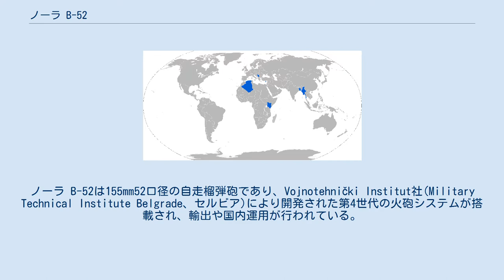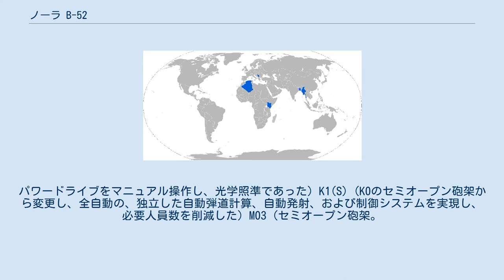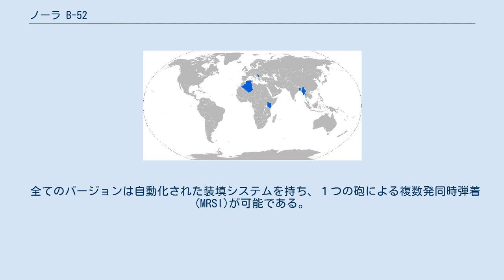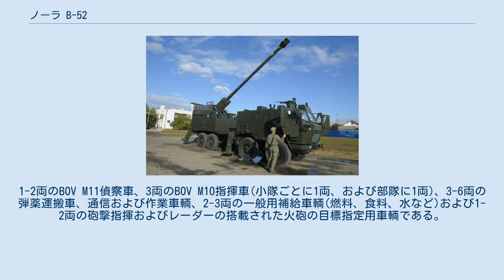ノーラ B-52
ノーラ B-52は155mm52口径の自走榴弾砲であり、Vojnotehnički Institut社(Military Technical Institute Belgrade、セルビア)により開発された第4世代の火砲システムが搭載され、輸出や国内運用が行われている。
 最初のノーラB自走砲はノーラCに基づいてMTIによって1984年に設計されたが(この時期はユーゴスラビアを除いてどの国も今日TMG(トラック搭載砲)と呼ばれる種類の兵器は持っていなかった)、この段階では152mm榴弾砲ノーラM84が搭載されており、45口径の砲が搭載されたセルビアPriboj社製8x8トラック車台および第３世代火砲システムで構成されていた。
 2000年後半、MTI社は第4世代の火砲システムおよび155mm52口径の榴弾砲を搭載した新しいシステムのノーラファミリーをB-52として設計した。
 バージョンにより異なるが、B-52の操作は完全自動化されており、それは36発の自動装填を含む。
様々なバージョンが作られてきた: K0 (最初の世代。
オープントップ砲架。
パワードライブをマニュアル操作し、光学照準であった) K1(S) (K0のセミオープン砲架から変更し、全自動の、独立した自動弾道計算、自動発射、および制御システムを実現し、必要人員数を削減した) M03 (セミオープン砲架。
K0、K1設計に基づき自動化を進めたS仕様(S designation)であり、セルビア軍に採用された) KE (セミオープン砲架。
完全自動化された輸出仕様) K-I (K1に装甲化され完全自動化されたクローズ砲塔。
新型の強力なシャーシ、砲塔に発射弾道および速度の測定用レーダーを持ち、NBC防護能力を備えたキャビンおよび砲塔があり、自動化された駐鋤システムがあり、スモークグレネード発射機を持ち、キャビンと砲塔間の内線通話が可能である) S仕様でありセルビア軍に納入されている 最新は開発中のK2であり、(25リッターの砲室、より高い連射速度、レーザー誘導の長射程砲弾、より少ない人員、新しい自動化された機能、25tに軽量化され、砲は自動的に移動状態に固定でき、新しいスモークおよびライトグレネードを持つ) K設計はカマズ社のシャーシであり、数字の指定は主兵装装備のレベルによる北との関係による(main weapon in relationship to north)表記および輸出仕様によるものである。
要求があればB-52榴弾砲に152mm砲を装備させることができる。
 全てのバージョンは異なるシャーシ、装甲、砲塔、装填および補助システムを持つ。
 全てのバージョンは自動化された装填システムを持ち、１つの砲による複数発同時弾着(MRSI)が可能である。
 標準仕様にはコンピュータ化された砲制御システムおよび地表ナビゲーションシステムが搭載される。
 防弾性能は小火器、榴弾の破片およびいくらかの地雷に対するものである。
 Nora B-52 セルビアはノーラB-52戦場火砲システム(K1、KE、KIを含むB-52ファミリー、BOV M11偵察車、BOV M10指揮車、およびに部隊砲制御および気象用車輌、弾薬運搬車など様々な車輌に搭載され、小隊用戦場火砲ソフト、部隊および分隊レベルが含まれる)をミャンマー、ケニヤ、バングラデシュに輸出している。
 完全装備の部隊は通常6-12両の自走榴弾砲により構成される。
1-2両のBOV M11偵察車、3両のBOV M10指揮車(小隊ごとに1両、および部隊に1両)、3-6両の弾薬運搬車、通信および作業車輌、2-3両の一般用補給車輌(燃料、食料、水など)および1-2両の砲撃指揮およびレーダーの搭載された火砲の目標指定用車輌である。
 Map of Nora B-52 operators in blue